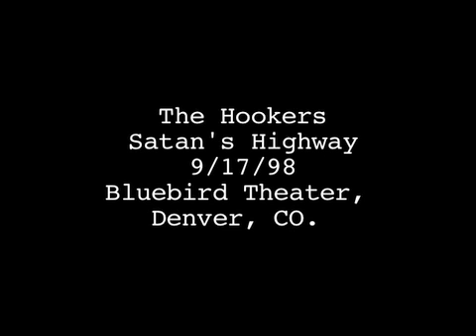The Hookers - Satan's Highway 1998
The Hookers play Satan's Highway, 9/17/98, at the Bluebird Theater in Denver.  Owwwwwww Shut Up!